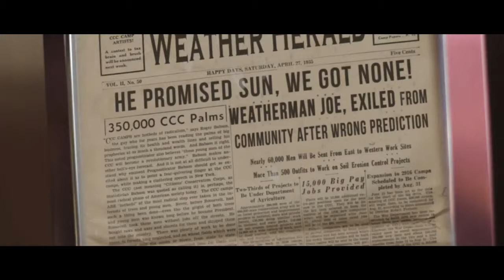Cascade High NFFTY 48 Hour 2014